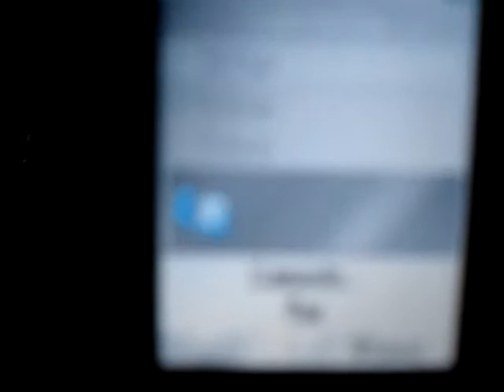Armin@Pueblo Limite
Y tambien me perdi esto... sin dudas el temazo que ultimamente me emociona muchisimo.

First State Vs. Anita Kelsey - Falling